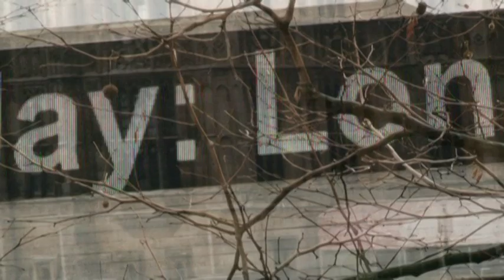UniTalk: The Live Debate - Part One.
Do you think its time to change the way MP's are elected, or do you think introducing the alternative vote would force all the parties to be more populist and less diverse?